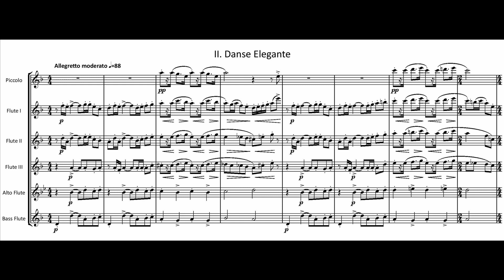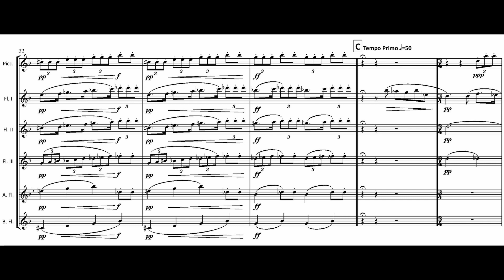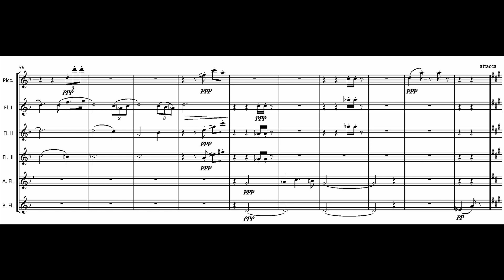FM1049 Morello Danses 2 Danse Elegante